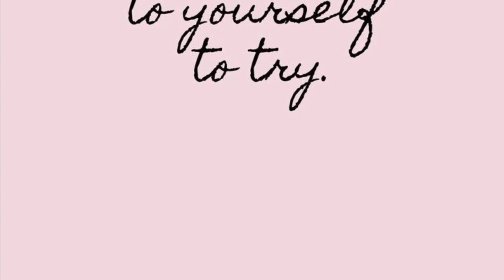Sabbat Celebrations🎃 Samhain 🎃